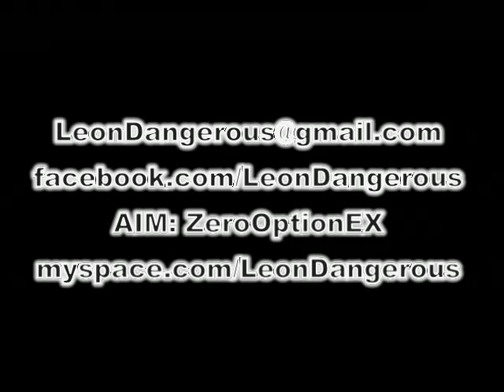Chicago Portillos with Sylvia DelaSoul